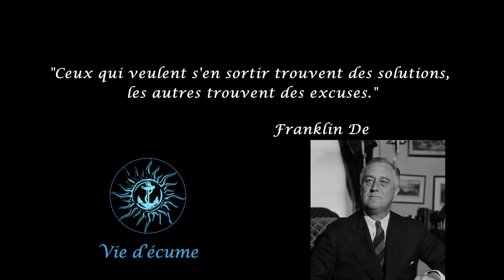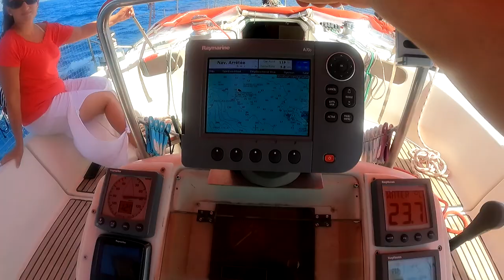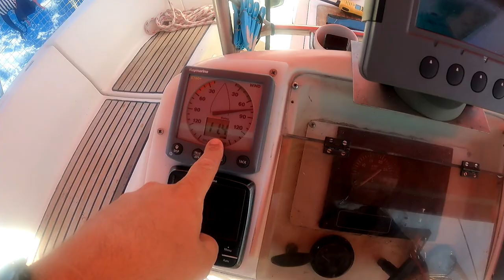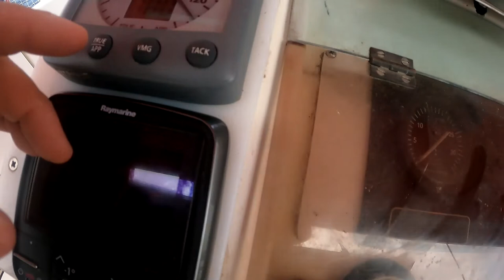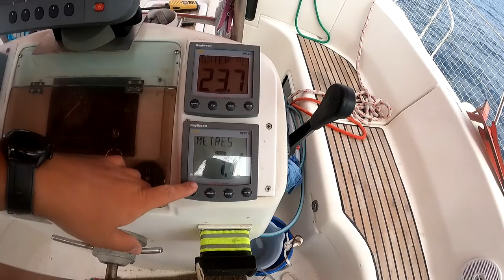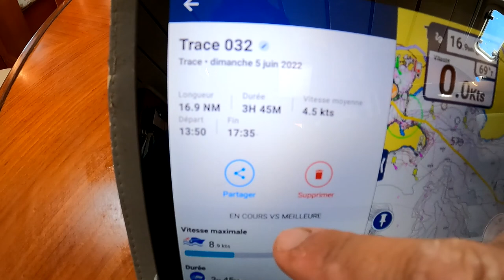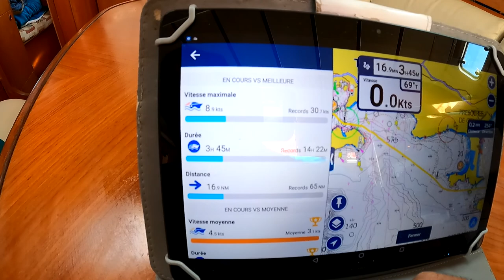Très belle navigation direction Hyères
Voilà une très belle navigation, un peu moins de 4 heures et beuacoup de plaisir.

Liens vers mes livres 📚 :
"Bateau-stoppeur" (Livre broché)
"Voyage et évolution spirituelle" (ebook kindle)

- UN GRAND MERCI A TOUT CEUX QUI SOUTIENNENT LA CHAINE ;
ça fait toute la différence !